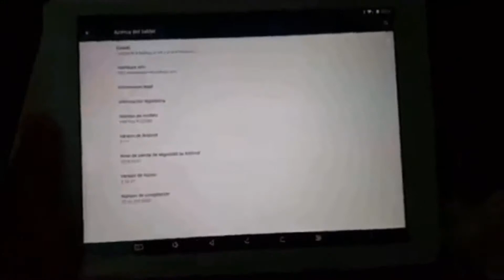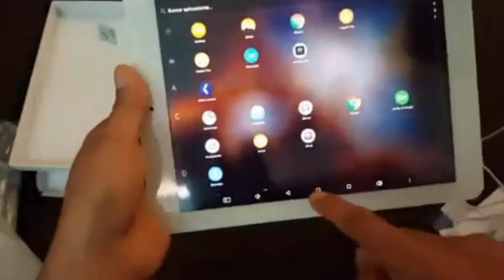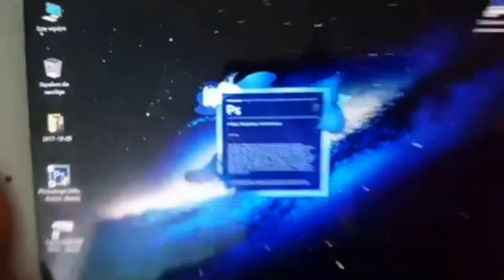Buy Cheap Teclast X98 Plus II 2in1 Tablet Intel 9.7 inch Dual OS Windows 10 + Android Review Price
Buy online Teclast X98 Plus II 2 - Compare Prices   :

Teclast X98 Plus II 2 in 1 Tablet PC - GRAY INTEL CHERRY TRAIL X5 Z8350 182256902
Windows 10 + Android 5.1 IPS Retina Screen Dual Cameras

Teclast X98 Plus II 2in1 Tablet Intel Cherry Trail Z8350 9.7 inch Dual OS Windows 10 + Android 5.1 4GB/64GB Quad Core 1.92GHz IPS Retina 2048*1536 Screen - Gray

Teclast X98 Plus II Intel 8350 Quad Core 4G RAM 64G 9.7 Inch IPS Dual Boot Tablet

Teclast X98 Plus II 9.7" IPS Retina 2048*1536 Dual Boot Windows 10 + Android 5.1 Intel Z8350 Quad Core 4G RAM 64G ROM Tablet PC

Features Teclast X98 Plus II
Teclast X98 Plus II is a 2 in 1 tablet PC device, equipped with a 9.7 inch retina display that supports for 2048 x 1536 pixels. Besides, the Teclast X98 Plus II is a dual OS supporting device that allows users to take advantage of both Windows 10 and Android 5.1 operating systems on the device.
Android 5.1 Lollipop Operating System
Allows you to remain connected and productive
Microsoft Windows 10 64bit OS
Windows 10 brings back the popular Start Menu from Windows 7 and introduces new features, like the Edge Web browser that lets you mark up Web pages on your screen
Intel Cherry Trail X5 Z8350 64bit Quad Core 1.44GHz, up to 1.92GHz
Ultra-low-voltage platform and quad-core processing provide maximum high-efficiency power to go. Intel Turbo Boost Technology delivers dynamic extra power when you need it
Intel HD Graphic Gen8 GPU
On-processor graphics with shared video memory provide high image quality for Internet use, basic photo editing and casual gaming. Optimized to use less power
9.7 inch IPS Retina Touch Screen with 2048 x 1536 Resolution
Natural finger-touch screen makes the most of Windows 10. The 2048 x 1536 resolution at 264 ppi boasts impressive color and clarity and IPS technology provides wide viewing angles
4GB LPDDR3 RAM for Advanced Multitasking
Substantial high-bandwidth RAM to smoothly run your games, photos and video-editing applications, as well as multiple programs and browser tabs all at once
64GB eMMC ROM Storage Capacity
Connect the tablet to an HDTV or high-definition monitor to set up two screens side by side or just enlarge pictures
2.0MP front and rear cameras let you capture memorable moments or chat with friends
Wirelessly transfer photos,  and other media between the computer and your Bluetooth-enabled cell phone or MP3 player, or connect Bluetooth wireless accessories